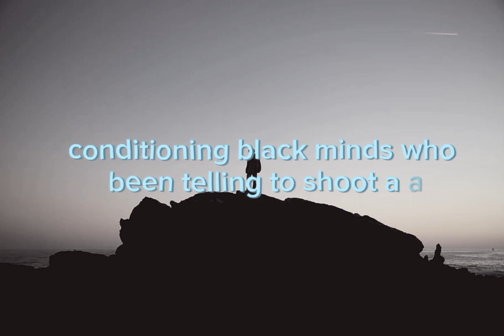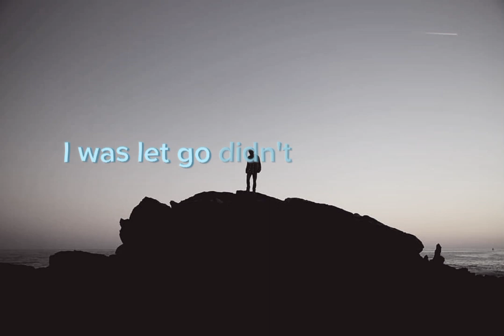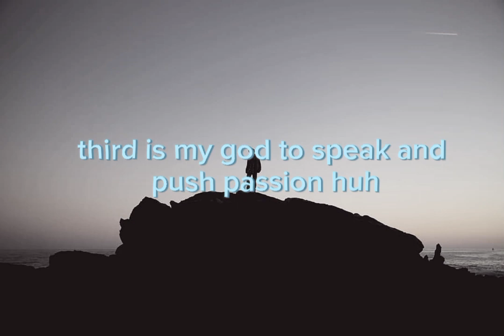Dax- Self Proclaimed(Lyrics)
Dax - self proclaimed 1 (lyrics)

HyPER RaY Is your home for lyric videos of all the latest and greatest rap songs, as soon as they drop

➥ Lyrics:
{Intro]
Round three

[Verse]
They was in the attic tryna get it cracking
We was in the basement on ya playlist for like half the fraction
Money makin' we was cakin' cause of all the traction
Now they got me playin' different places and I love the action
Good reaction, fans clapping
Hear 'em whisper "Dax's savage"
Got talent, not average
Real simple, all practice
No Allen, all basket
When they see me slicing through these rappers
Big numbers, all traffic
Pure magic
Disappear and then spin backwards
Make 'em believe before they see
So Catholic, can't fathom, black power is so tragic
Feed 'em all the madness and I don't care if it's too graphic
So panic, cause I'm spittin' the truth
Confessions turn to lessons when I step in the booth
Conditioning black minds hooping tell them to shoot
A-A-U stole 'em and distracting the youth
I got through, change me and I wasn't the same
College hooping on a budget, they was selling my name
So I change it to Dax, funny how they react
When the name that you're selling is no longer on your back
And a fact, it's a fact you can read the contract
I was let go, didn't explode it's a bomb threat
Didn't fall far back, ready for combat
So bold how I finish absorbing the contact
Now I rap, for reasons that are different than most
Not to flex for the 'gram every time that I post
Not to flex with these bands that my company gross
But to stretch and demand that the country grows
A different breed (breed)
Flow sick rappers still educating, what we need (need)
Hold tight passes moving the masses, when he read (read)
Stage three master tellin' these children to believe
Then receive everything that you dream
I am no idol, at most was a fan, the best now my rivals
Eating when you can is weak, I'm straight primal
Delete what you can, I'm here I went viral
Best, that's my title, Grab it
You silly rabbit
Hollywood can't get to me man
I'm built to withstand fate cause I'm not plastic
Hate cause I'm so maverick
Different type tactics
Dax is so classic
2-Pac would back it
Saw him in the dream he said here my son have it
Pen in the packet, glints in the glammy
Gripped and I grabbed then I started to imagine
Rocking the best fashion, livin' in Knights' mansion
Woke up determined to chase what had just happened
One-Third the reason now that I'm here rappin'
Second is my fam providing what we lacking
Third is my god to speak and push passion